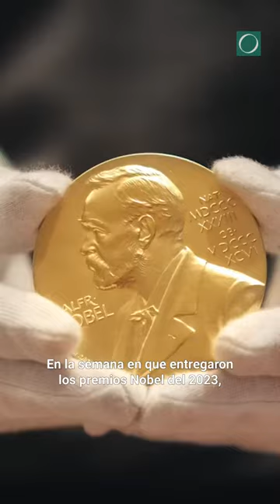Un dictador, cuatro poetas y más: los uruguayos que casi ganaron el premio Nobel